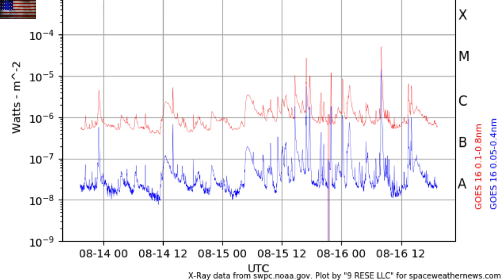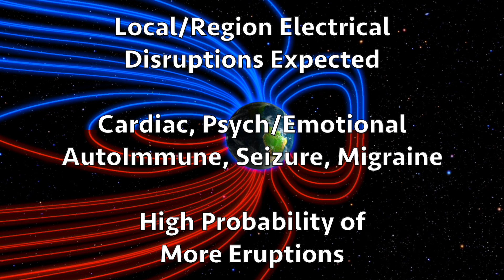Flare Outburst, Coronal Hole Torn in Half | S0 News Aug.16.2022